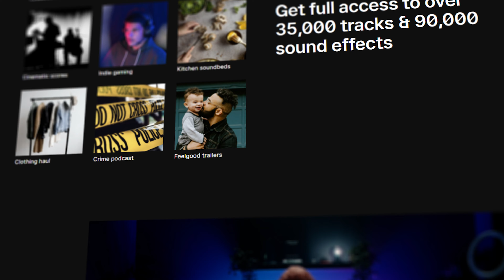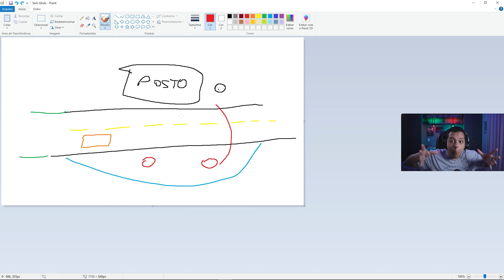5 COISAS QUE O CASIMIRO FAZ QUE VOCÊ PODE COLOCAR NA SUA LIVE!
O Casimiro é provavelmente o maior STREAMER hoje do Brasil. Se o Casimiro não for, ele está no top 10 tranquilamente. Mas você sabe o que fez com que o Casimiro virasse uma sensação da internet? Será que você pode aprender alguma coisa com a stream dele, e talvez incorporar isso na sua stream?

00:00 - 5 COISAS QUE O CASIMIRO FAZ QUE VOCÊ PODE COLOCAR NA SUA LIVE!
00:16 - Intro e AD Own3d
01:07 - Primeira coisa
02:46 - Segunda coisa
04:35 - Dica bônus
05:03 - Terceira coisa
06:47 - Quarta coisa
07:40 - Quinta coisa
08:54 - Outra dica bônus
10:09 - Assista a seguir!
O nome completo é Casimiro Miguel Ferreira. Também é chamado de Casimito e Caze. A data de nascimento é 21 de Outubro de 1993. Ele é natural do [Rio de Janeiro] Torcedor fanático pelo Vasco da Gama. Ganhou projeção nacional através de trabalhos como jornalista esportivo na televisão.

Muito provavelmente você tenha conhecido ele através do canal de cortes do casimiro, que tem hoje X inscritos. Ele é simplesmente, uma máquina de react, ele reage à muitas coisas e traz esses trechos da live para o YT, onde acaba ganhando um tráfego muito maior de pessoas assistindo.

Então a primeira coisa que você pode tirar daqui é: crie algo em live que possa ser levado para o seu canal oficial do YouTube, ou seu canal de cortes, enfim. Dessa maneira você consegue produzir algo que seja interessante tanto para a sua live, quanto para os seus vídeos.

Por ter uma experiência já com comunicação, o Casimiro tem algo que demora para adquirir, leva tempo e prática, que é, saber contar histórias. Você já sentou com alguém que quando conta uma história, você sente que estava lá com ela? No meu caso, meu pai tem essa mesma espertise. Quando o Cazé conta algo em live, você sente  que estava lá com ele na hora, o jeito, como as palavras são colocadas, tudo acaba deixando a história mais interessante.

Ele pode não fazer isso de maneira consciente, mas querendo ou não, ele sabe contar histórias. E você pode mandar um “mas eu não sei fazer isso”, é a mesma coisa que um estudante de medicina no primeiro dia de aula mandar um “eu não sei fazer uma cirurgia”, ele vai aprender a como fazer uma cirurgia, então você pode aprender como contar histórias.

E a terceira coisa que faz o Casimiro ser o Casemito, é a sua simplicidade e como você consegue considerar ele como alguém próximo de você.

Uma mensagem agora para o Casimiro, que eu acho muito difícil que você esteja vendo esse vídeo, mas saiba que assim, não é qualquer pessoa que consegue colocar 545 mil pessoas numa live, falar com o neymar no Discord, e ganhar o prêmio de personalidade do ano. Todo o sucesso que ele está fazendo, é mérito do trabalho e do carisma dele.

O estilo deste vídeo é semelhante ao do Toquinha Man, Tunyzin, Escola para streamers, Ian Worcman, Lucão Lab.